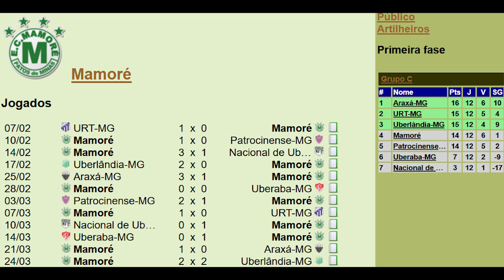Campeonato Mineiro 1993 - Mamoré - Compactos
Campeonato Mineiro 1993 - Esporte Clube Mamoré - Compactos

07/02/1993 – Dom – “Zama Maciel”
URT 1x0 Mamoré – Campeonato Mineiro – abertura
GOL: Telo (URT), de pênalti, aos 19:30 do 2° tempo
Árbitro: Marco Antonio Cunha; Assistentes: Marcos Antonio Martins e José Eugênio.
Renda: Cr$ 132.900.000,00 – PP – 2.600 (aprox.)
URT: Maurício, Morais, João Henrique, Euler e Wellington; Marcelo, Carlos Alberto e Lico (César Mariano); Pedrinho (Leandro), Cleber e Telo. Tec: Mendes.
MAMORÉ: Ronaldo Souza, Lôra (Valnei), Silvestre, Dutra e Marco Aurélio; Rubinho, Ed Carlos (exp. Aos 20 do 2° tempo), e Toninho; Adilson Baiano, Timbert (Nego) e Adalto. Tec: Bajoso

14/02/1993
Mamoré 3x1 Nacional Uberaba

25/02/1993
Araxá 3x1 Mamoré

07/03/1993 – Dom – “Waldomiro Pereira”
Mamoré 1X 0 URT – Campeonato Mineiro – returno
GOL: Adilson Baiano, aos 32 do 1° tempo
Árbitro: Ângelo Antonio Ferrari; Assistentes: Hélio dos Santos Delfino e Raimundo Divino.
Renda: Cr$ 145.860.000,00 – PP – 2.076
MAMORÉ: Claudinei, Lôra, Silvestre, Dutra e Marco Aurélio; Bigu, Rubinho e Toninho (Eduardo); Adalto, Adilson Baiano (Valnei) e Zé Divan. Tec: Ciro Luís.
URT: Maurício, Chiquinho, João Henrique, Euler e Wellington; Marcelo (Ângelo), Carlos Alberto (Benê) e César Mariano; Pedrinho, Cleber e Telo. Tec: Mendes

10/03/1993
Nacional de Uberaba 0x1 Mamoré

14/03/1993
Uberaba 0x1 Mamoré

21/03/1993
Mamoré 1x0 Araxá

24/03/1993
Mamoré 2x2 Uberlândia